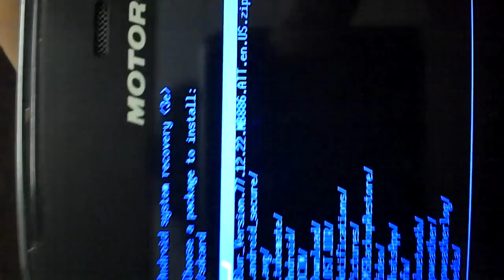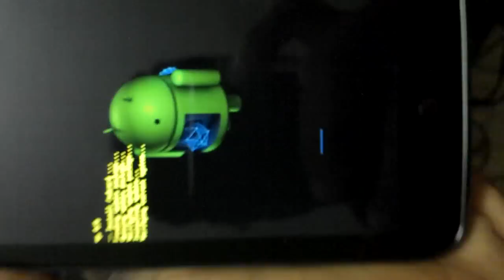Motorola Atrix ™ HD Jelly Bean Installation Guide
Motorola Atrix ™ HD Official JellyBean Leaked Its Latest 24th Oct Build

To Install on Your Atrix HD

1)Turn off your Atrix HD
2)Hold Volume+ and Volume- at Same time and Then Press Power Button u"ll Get Black Screen With Some Text Written on it
3)Select Recovery u"ll see dead Android Guy at the Time Press Both Volume+ and - Buttons at Same time
4)Phone will enter into Stock Recovery Mode
5)update From External Memory

and wait patiently until it completes the installation

Now your Atrix HD Running On Jelly Bean :)

.:Warning:.Once u upgraded u can't downgrade to ICS If try to downgrade u"ll end up bricking your phone.im not responsible